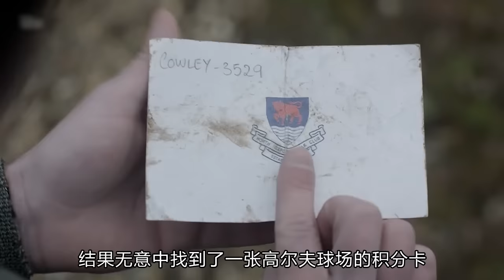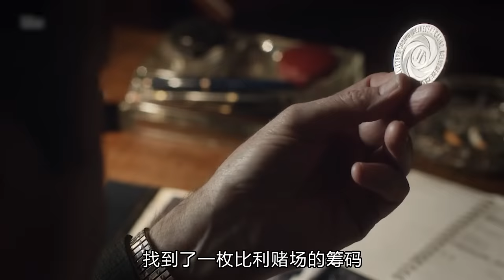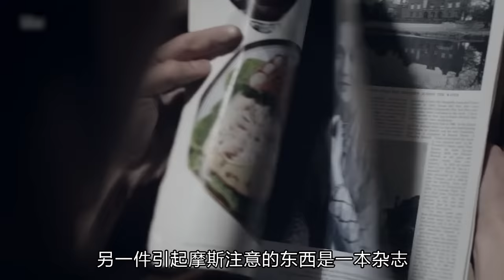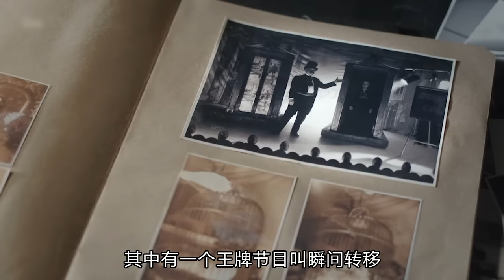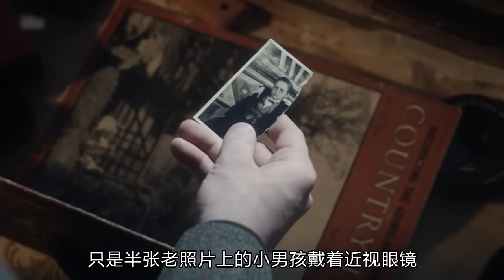悬疑推理：名侦探遭遇的最复杂谋杀案之一，一枚硬币害死四条人命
可能是名侦探遭遇的最复杂谋杀案之一，一枚硬币害死四条人命。